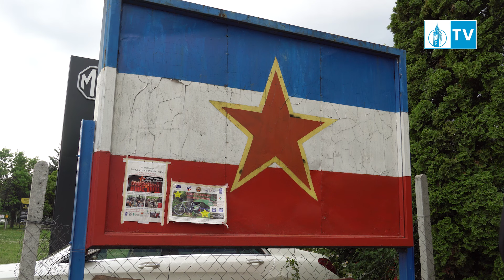4. Mini Jugoslavija obeležila Praznik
I ove godine moto Yugolenda „Bez dileme – antifašizam!“ okupio je sve one koji žele da sačuvaju sećanje na bajku – bila jednom jedna zemlja. Ideje zajedništva, antifašizma, naroda i narodnosti bez nacionalizma i šovinizma – ideje su vodilje Jugoslavije u malom.  4. Mini Jugoslavija tradicionalno, 21.  godinu čuva taj jugonostalgični momenat jedne nepostojeće zemlje. Posetioci ovog posebnog parka su generacija koja, kako kaže, se seća boljih i srećnijih vremena. Okupilo se nekoliko stotina ljudi koji su uz pasulj, rodoljubive pesme i odavanje počasti svim palim borcima uz otkrivanje statue Jovana Mikića Spartaka, obeležili Praznik rada 2. maja.
Goran Gabrić, kao pravi domaćin, zadužen je za doček gostiju kojih ima i iz Vojvodine ali i Srbije.
Uz obaveznu zastavu sa petokrakom, kao simbolom Jugoslavije, trojica živopisnih gostiju izneli su svoj stav – kako se nakad živelo, a kako je sad:
Subotičke frajle su otpevale himnu, a muzičku podlogu dao je jedan poseban hor, iz Titograda, koji ovih dana nastupa širom Srbije. Danas se orila patriotska, rodoljubiva pesma a jedna od osnivačica ovoga hora, sa crvenom maramom oko vrata, ispirčala je nešto više o horu koji okuplja više od 60 članova.
I tako, ostavljamo ove jugonostalgičare da se uz pasulj druže i pevaju, a da li će posle njih ostati neko da se seća ove zemlje od šest republika i dve pokrajine, koja se nekad zvala Jugoslavija – videćemo.